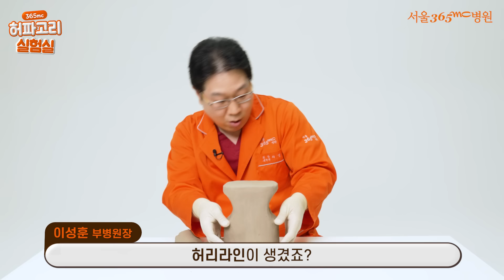개미허리 만드는 비밀🧜‍♀️ | 허리가 더 잘록해보이는 가장 쉬운 방법✨ [허파고리 실험실]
어딘지 모르게 부족해보였던 내 허리,
굴곡이라곤 1도 없는 내 통자 몸매
허파고리가 해결해드릴게요!

[타임라인]
00:00 인트로
00:34🔎 첫 번째 실험
00:50 💡 첫 번째 실험 이해 돕기
01:01🔎 두 번째 실험
01:18 💡 두 번째 실험 이해 돕기
01:30 🔎 대망의 세 번째 실험
01:52 💡 세 번째 실험 이해 돕기
02:10 3가지 실험 모아보기 👀
02:19 아웃트로